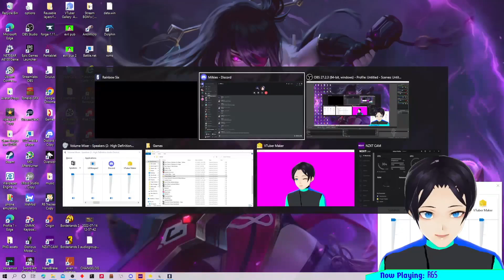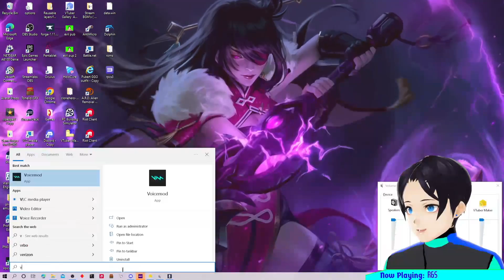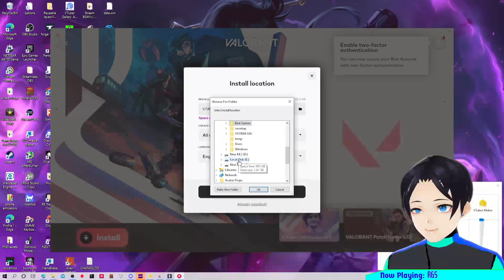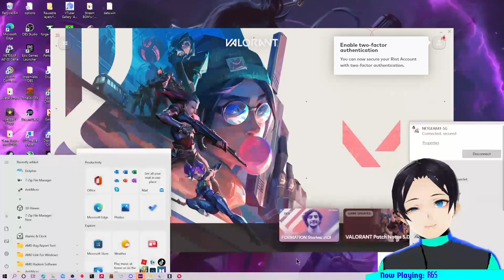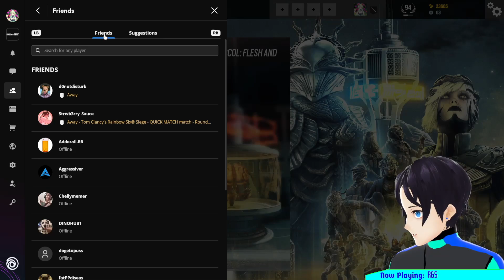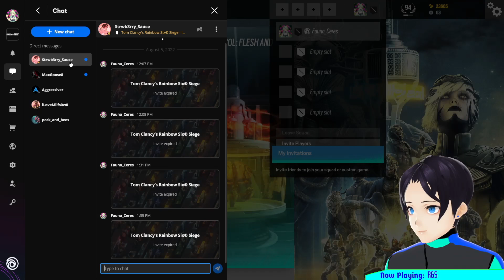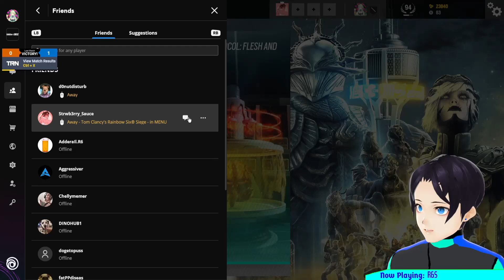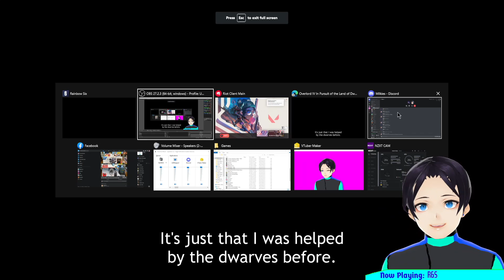R6S with Strawberry! ( Lets try this again!)